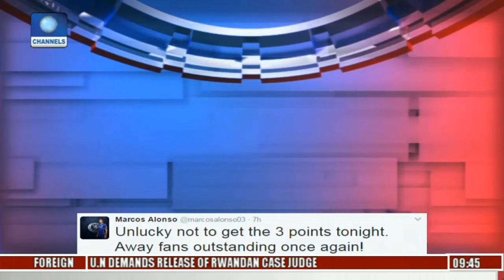Sports This Morning: Focus On English Premier League Pt 1